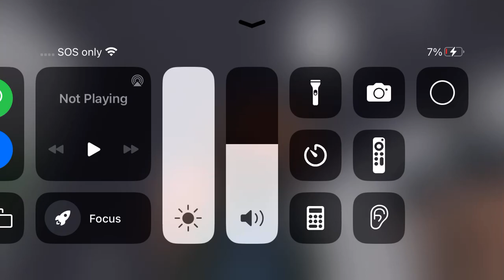March 27, 2024